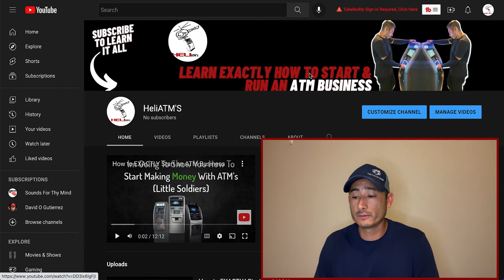FULL STEP-BY-STEP ATM Business COURSE Introduction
There are many ways to make money these days, but in this video I explain and show you how you can start an ATM Business. I explain how to start, and if it is a good investment for you in 2022. Here's a FREE tutorial on how to start and how it has turned my life around and opened so many doors for me and how it can be VERY POSSIBLE for you!!!  I've got tips for you!

🏧🏧If you can't wait for the full course to come out, and want all the info to start your ATM Biz!! Get it INSTANTLY HERE!:

Passive Income Ideas to help you make money in 2022. I take you with me to refill an ATM that is low. If you are interested in making money online. Make money while you sleep or having fun with your family, ask me how.